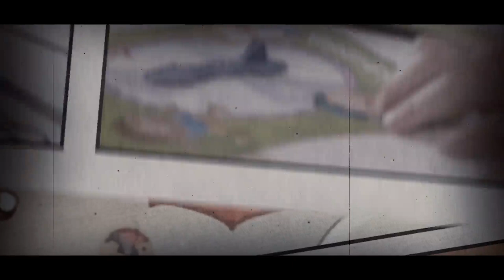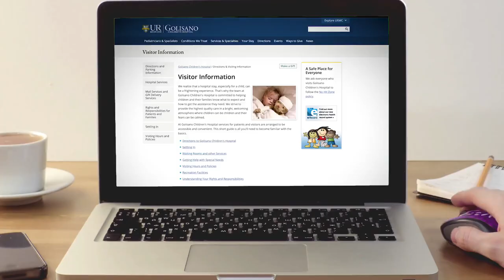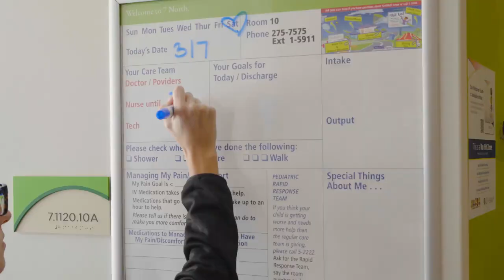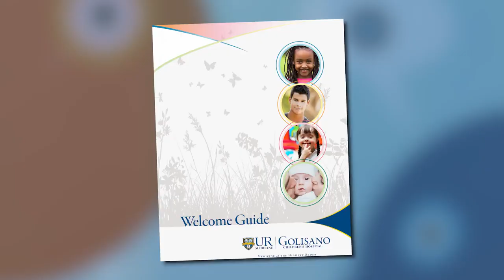Welcome to Golisano Children's Hospital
Important Note: This video was recorded before safety measures were implemented before COVID-19. Certain policies may be temporarily changed.

Take a look at Golisano Children's Hospital through the eyes of our patients. They'll show you around and make you feel comfortable for your stay.